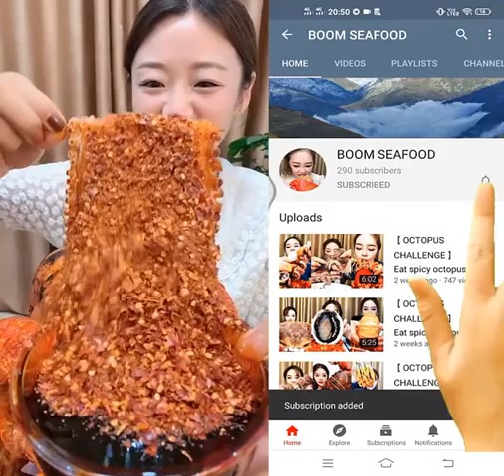Ep:89 /China Mukbang ASMR Spicy Seafood(Octopus, Oyster, Gaint Lobster Eating Show